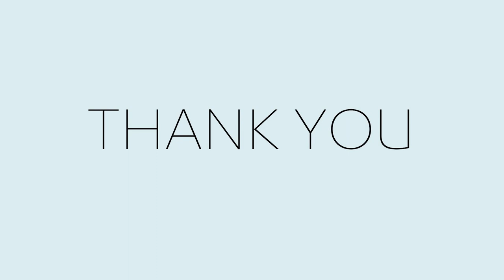DNEG | Feature Animation | Thank you Healthcare Workers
The last few months have really highlighted the crucial role of our healthcare workers. To celebrate the tireless work of these extraordinary people, our Feature Animation team has put together this exclusive animated short, featuring the team’s Queen’s Guard mascot. Please join us in thanking all of the healthcare and key workers worldwide who put their lives on the line every day to protect us. From all of us, to all of you, thank you!

Credits

Editor
Leanne Hayward

Technical Supervision
Paul Baaske

Pipeline
Joshua Deakin

Layout Supervisor
Hailey White

Modelling
Richard Burnside • Rayza Alvarez

Surfacing
Taylor Moll  • Geraldine Gaston • Trevor Morgan
Jean-Charles Lusseau • Manoj Somanadhan

Animation
Colin McEvoy • Gwilym Morris

Rigging
Gabriele Pelligrini • Laura Trouche

Character Effects
Chris Kilshaw • Kristin Farrensteiner

Lighting
Pietro Materossi • Louise Chevrier

Production Manager
Laura M Meredith

Production Supervisor
Shelley Smith

Production Coordinators
Amber Corrick • Jessica Whittal-Williams

Musical Arrangement
Rob Wasilauski

Trumpet
Sam Ewens

Music Consultant
Mary Kirmo

President of DNEG Feature Animation
Tom Jacomb

David Prescott

Special Thanks to all at DNEG Feature Animation